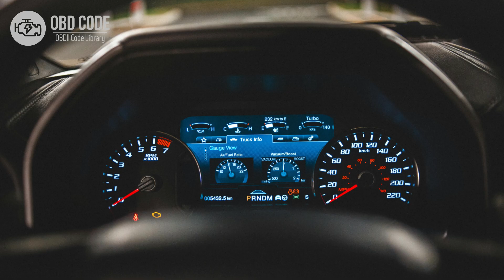P0852 Park/Neutral Switch Input Circuit High 🟢 Trouble Code Symptoms Causes Solutions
P0852 Park/Neutral Switch Input Circuit High